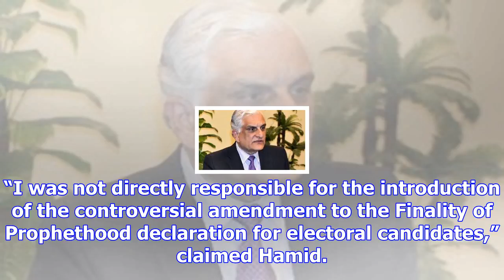Law minister zahid hamid’s resignation accepted by pm abbasi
ISLAMABAD: Prime Minister Shahid Khaqan Abbasi accepted the resignation of Federal Law Minister Zahi...